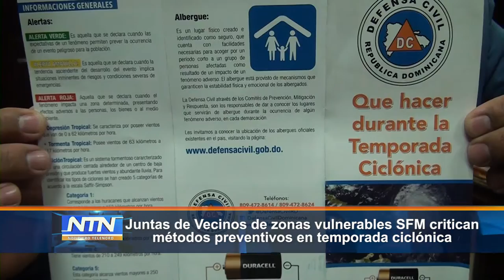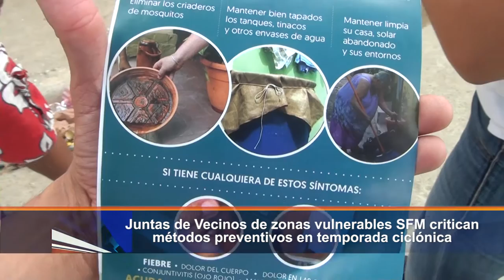Juntas de Vecinos de zonas vulnerables SFM critican métodos preventivos en temporada ciclónica